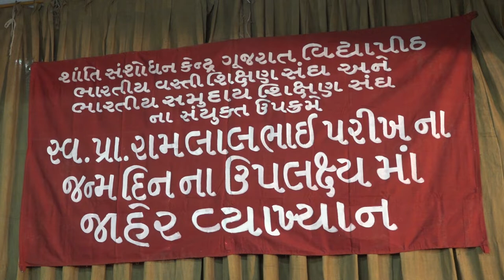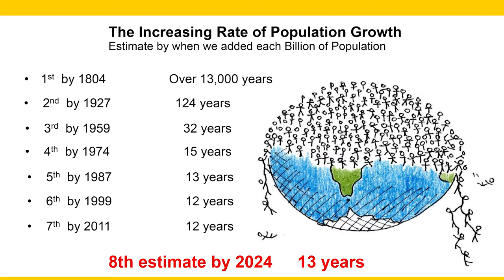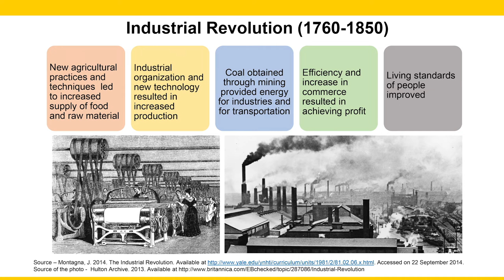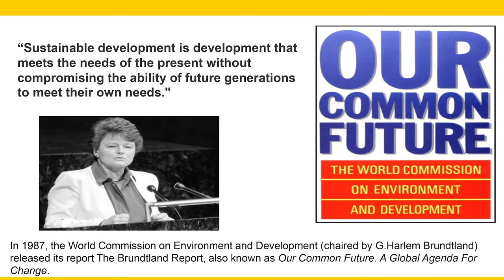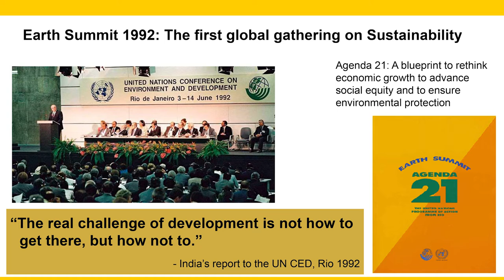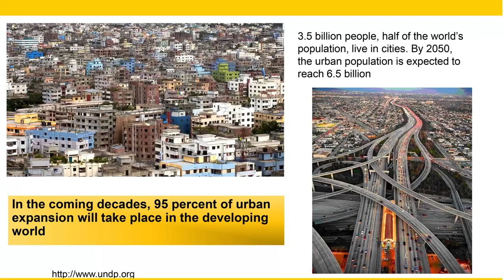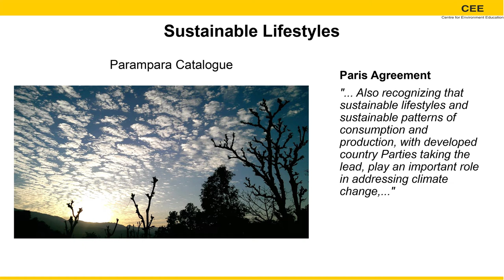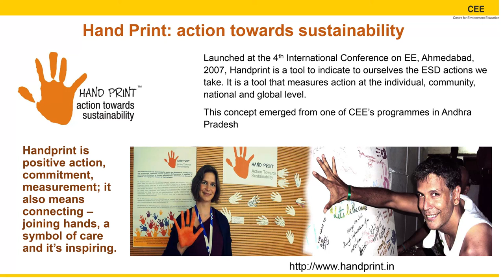સ્વ.પ્રા. રામલાલભાઈ પરીખ જન્મદિન વ્યાખ્યાન.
શાંતિ સંશોધન કેન્દ્ર, ગૂજરાત વિદ્યાપીઠ, અમદાવાદ તથા ભારતીય વસતિ શિક્ષણ સંઘ અને ભારતીય સમુદાય શિક્ષણ સંધ દ્વારા આયોજિત
વિષય - જીવનશૈલી અને પર્યાવરણ સમસ્યા.
વક્તા - પદ્મશ્રી ડૉ. કાર્તિકેય સારાભાઇ